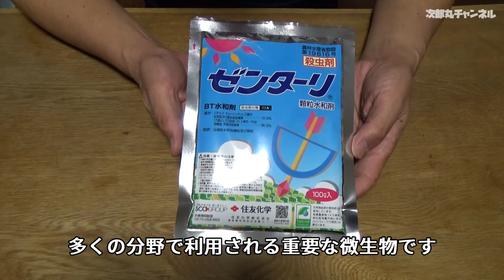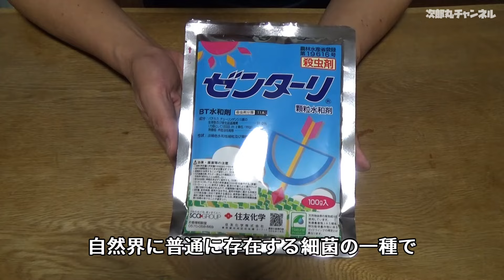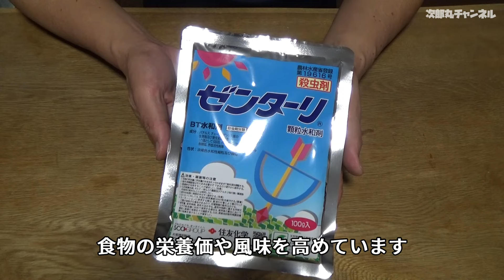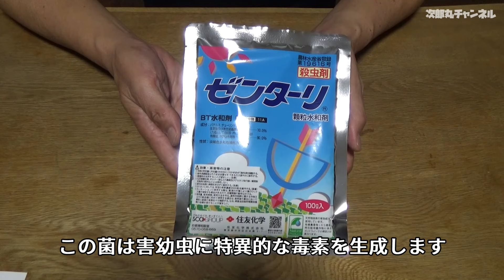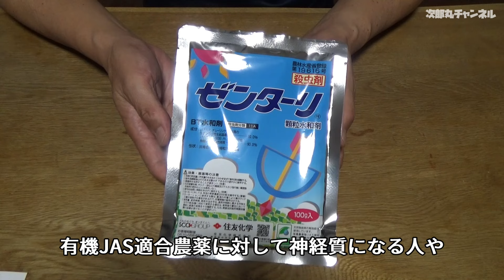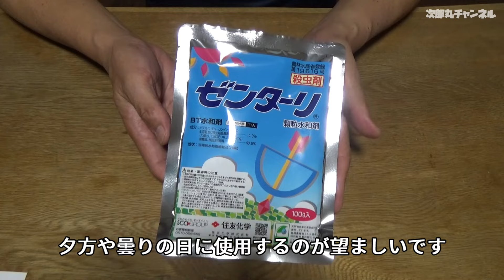【害虫駆除】バチルス菌(有機JAS適合,納豆菌の仲間)がモノ凄いわ!!【閲覧注意】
オススメ害虫お陀仏動画です。ショック映像が閲覧注意。有機JAS適合で野菜に安心して使えます。まずはご覧あれ。

住友化学 ゼンターリ顆粒水和剤 BT水和剤 100g

デジタル ポケットスケール

工進(KOSHIN) 蓄圧式 噴霧器  4L

農業,農家,自然農法,家庭菜園,野菜,土づり,DIY,草刈り,堆肥,肥料,
Amazonのアソシエイトとして次郎丸は適格販売により収入を得ています